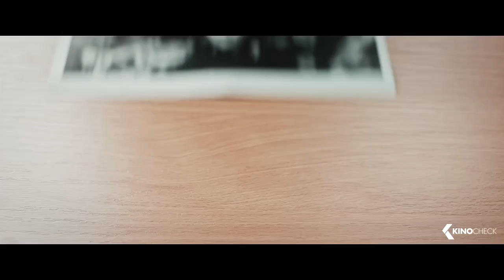KUNDSCHAFTER DES FRIEDENS Teaser Trailer German Deutsch (2017)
Jochen Falk (Henry Hübchen) lässt sich seine Überraschung nicht anmerken, als ihn der BND zu einem Gespräch bittet. Als ehemaliger DDR-Spion hat er nur Verachtung für die „Amateurtruppe“ übrig, vor allem, nachdem er vor über 30 Jahren vom West-Agenten Frank Kern (Jürgen Prochnow) enttarnt wurde. Doch der BND braucht seine Hilfe, um den designierten Präsidenten einer ehemaligen Sowjetrepublik aufzuspüren, der zusammen mit einem BND-Agenten entführt worden ist – und dieser Agent ist ausgerechnet Kern!
Falk sieht seine große Chance gekommen, sich zu rehabilitieren und seine offene Rechnung mit Kern zu begleichen. Er stimmt zu, für den BND nach Katschekistan zu fliegen – allerdings nur unter der Bedingung, den Einsatz mit seinem alten Team durchzuführen. Der BND hat keine andere Wahl und stimmt widerwillig zu; und so werden der Bastler Jacky (Michael Gwisdek), das Organisationswunder Locke (Thomas Thieme) und der Gigolo Harry (Winfried Glatzeder) wieder reaktiviert. Doch ganz allein lässt der BND den Rentner-Trupp nicht los: BND-Analytikerin Paula (Antje Traue) wird ihnen als Aufpasserin zur Seite gestellt.
Der Einsatz in Katschekistan droht schon bald im Chaos zu versinken, doch dann besinnen sich die „Kundschafter des Friedens“ auf ihre alten Fähigkeiten...

Note | Kundschafter des Friedens german trailer courtesy of Majestic Film Verleih. Bei einem Kauf ändert sich für euch nichts, aber ihr unterstützt dadurch unsere Arbeit. | KinoCheck®